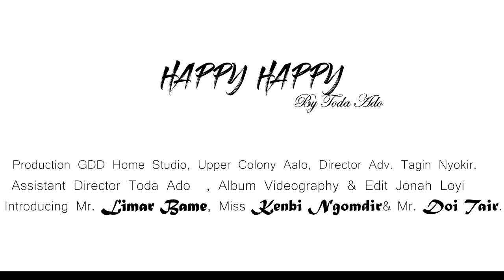HAPPY NEW YEAR 2023 (NEW GALO SONG) BY TODA ADO & FRIENDS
Happy New Year Song 2023/Toda Ado & Friends.
ACTRESS: KENBI NGOMDIR
ACTOR : LIMAR BAME
SIDE ACTOR: DOI TAIR
SIDE DANCER: MR. JAMES MAYI & MR.GUNO GOGOI

VOCAL RECORDING:GDD HOME STUDIO, UPPER COLONY AALO.
MUSIC PRODUCTION::GDD HOME STUDIO, UPPER COLONY AALO.
MIXING AND MASTERING::GDD HOME STUDIO, UPPER COLONY AALO.

                                             ( BY GELI ADO )

SINGER: ADV. TODA ADO
DANCE CHOREOGRAPHER: MR. LIMAR BAME
LYRICS & TUNE: ADV. TAGIN NYOKIR